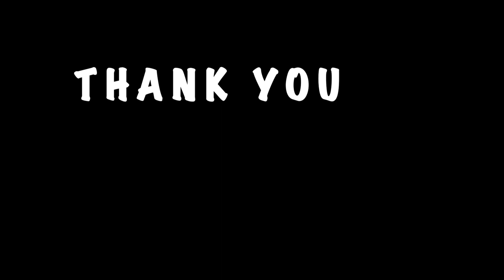LAST DAY OF OUR GOA TRIP | BUTTERFLY BEACH | BAGA BEACH l DRONE VIEWS l XUV 300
What a amazing end to this lovely trip. The fun we had was amazing and you can see the most beautiful beach. Butterfly beach and baga beach these 2 destinations covered in a day which shows big difference between south goa and north goa.